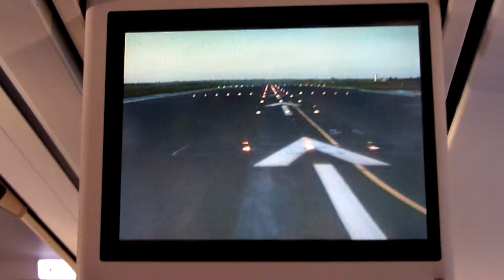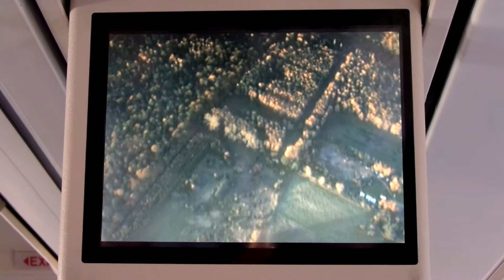Takeoff Kastrup Lufthavn